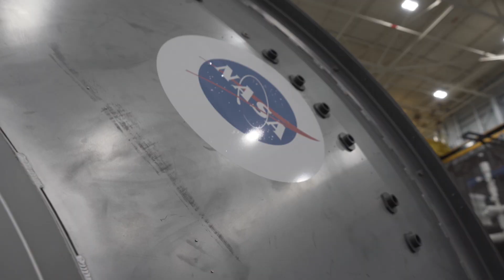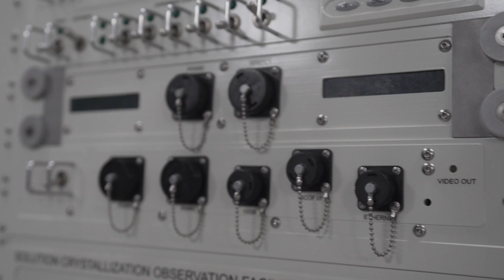NASA Tour with Salvadoran Astronaut Frank Rubio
Salvadoran American astronaut Frank Rubio was named one of the 18 astronauts who will train for future moon missions as the space agency sets its sights on putting people on the space rock for the first time since 1972. He gave me a tour of the Johnson Space Center in Houston back in February. Take a look!